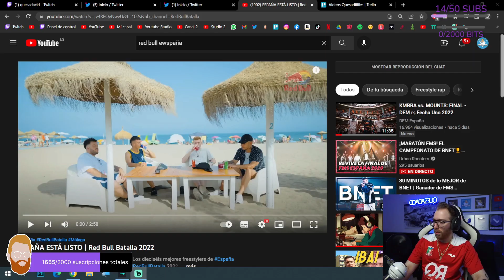RODRIGO QUESADA REACCIONA AL CHYPER DE RED BULL ESPAÑA 2022